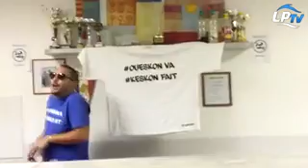Reims 1 - 0 OM 16082015 - le débrief de Bengous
Le débrief de Bengous | 17/08/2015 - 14:10 | Reims 1-0 OM : le débrief de Bengous

C'est le débrief de Bengous après la deuxième défaite de l'OM en championnat à Reims ce dimanche.

Source: Le Phocéen, Olympique de Marseille (OM), La Provence, OMForum, Football Club De Marseille, footmercato, L'Equipe …

Merci pour votre regard et merci tous les auteurs. Si vous aimiez ces vidéos, vous pourriez suivre la chaîne ici: